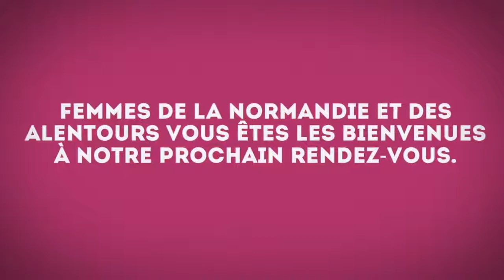Comment avoir une bonne alimentation adaptée à son budget - Atelier nutrition MFI - Mylène EKHAGBA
Thème : Atelier nutrition
Série : Un Esprit saint dans un corps sain

C'est dans le cadre d'un atelier nutrition que les Femmes d'Impact de Rouen ont reçu , Mylène EKHAGBA, conseillère et enseignante en nutrition, qui leur a donné de nombreux conseils sur l'alimentation.